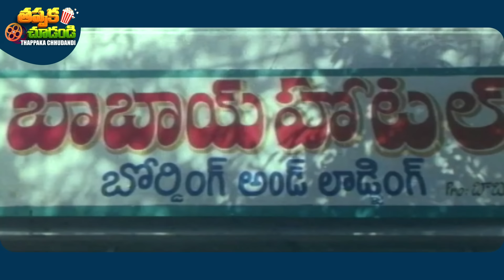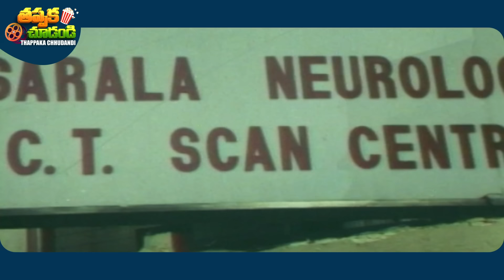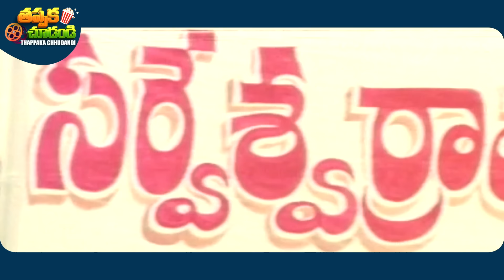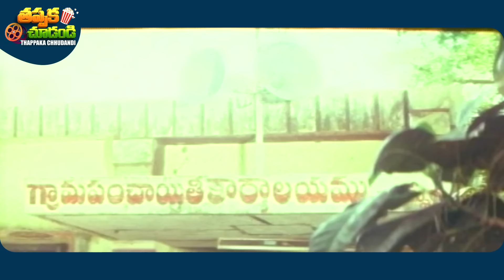Devudu Latest Telugu Full Movie | Nandamuri Balakrishna, Ramya Krishnan